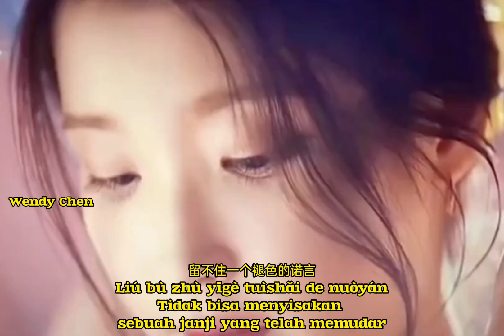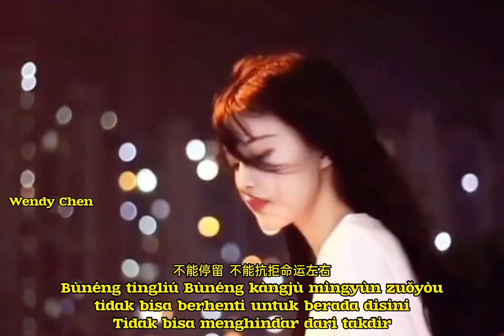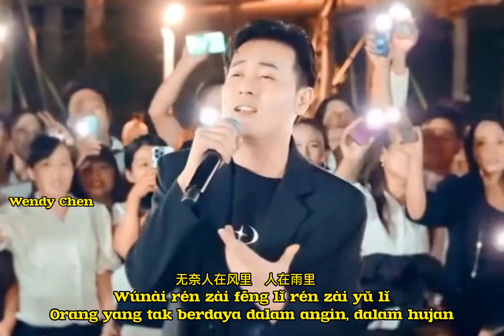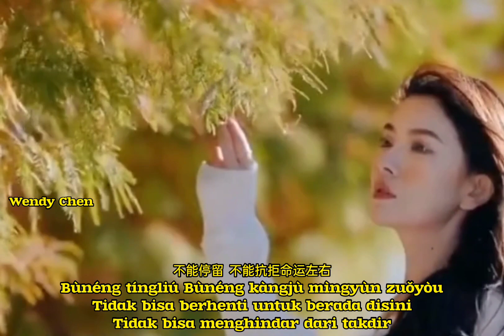Nuo Yan 诺言 " Janji "